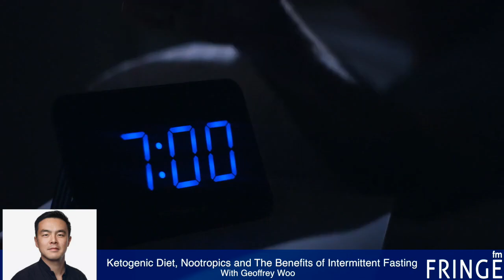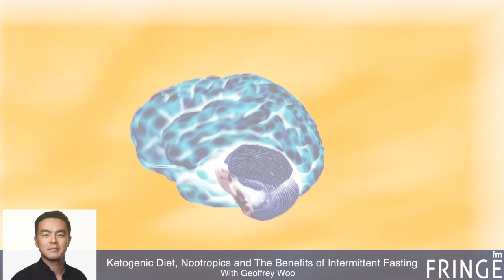Ketogenic Diet, Nootropics and the Benefits of Intermittent Fasting with Geoffrey Woo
An Interview clip from the FringeFM podcast with Geoffrey Woo about the benefits of a ketogenic diet on your cognition. The significance intermittent fasting has on your daily routine. As well as the emergence of Nootropics.

Full episode